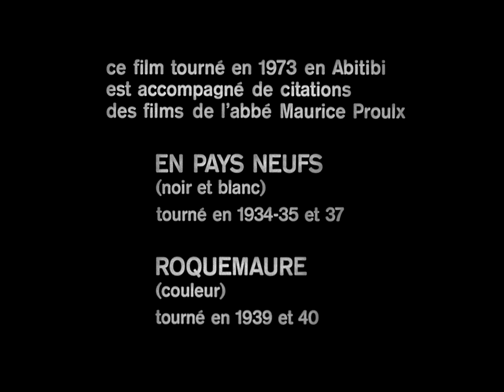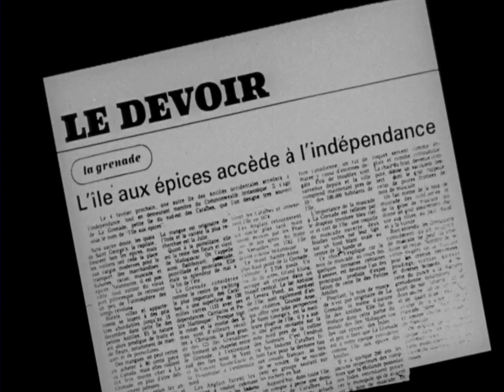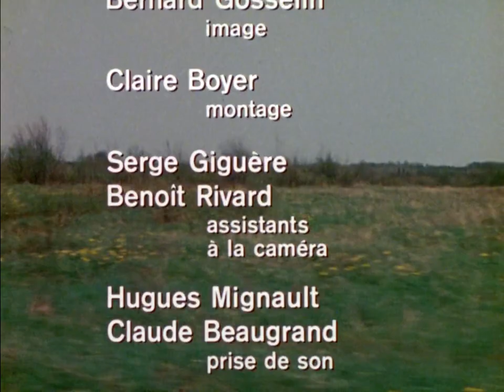Le retour à la terre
Long métrage documentaire faisant partie du Cycle abitibien de Pierre Perrault. Le cinéaste y interroge le passé et le présent de l’Abitibi et dresse, face à face, les promesses de la colonisation des années 1930 et la grande déception causée par la fermeture des terres des années 1970. On y retrouve des témoins de l'époque héroïque, dont le cultivateur Hauris Lalancette, ainsi que des extraits de films de l'abbé Maurice Proulx (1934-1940).

Réalisé par  Pierre Perrault - 1976 | 57 min